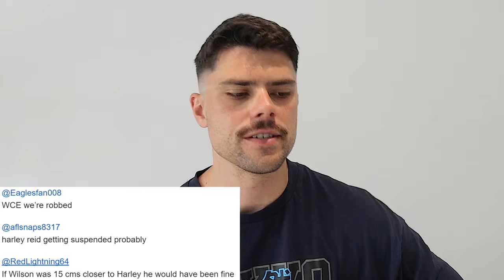AFL Round 12 | The Football Comedown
Jesse unpacks all the action from round 12 of the 2024 AFL Season.